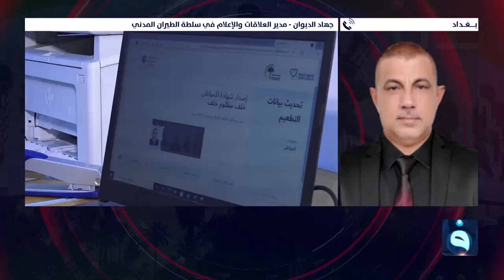جهاد الديوان : أبلغنا جميع المسافرين بضرورة ابراز بطاقة اللقاح لكن بعض المواطنين لم يأخذوا اللقاح